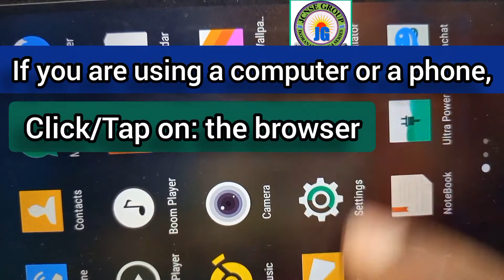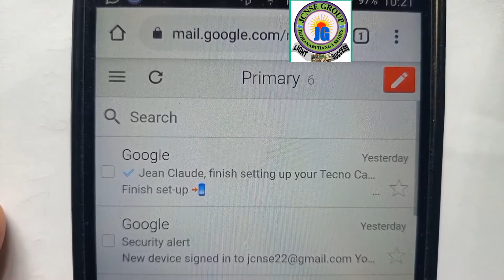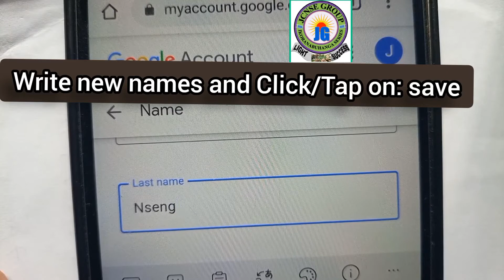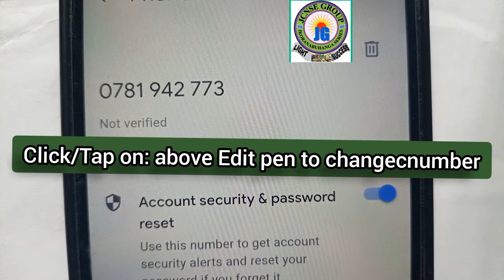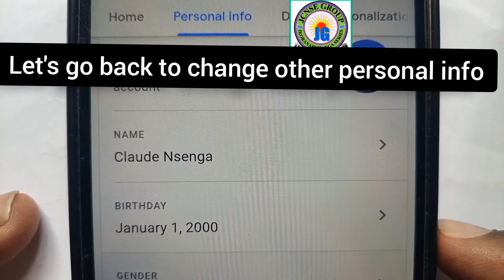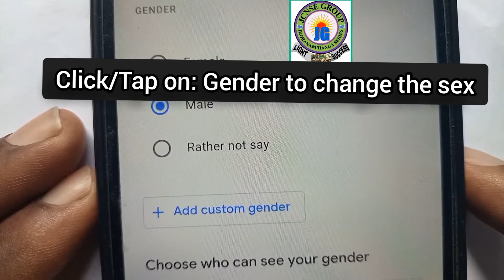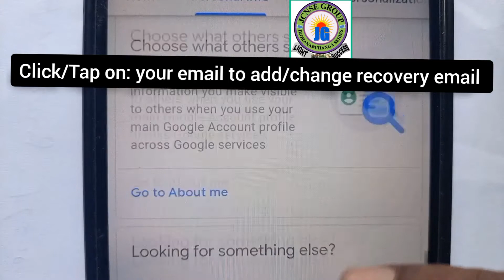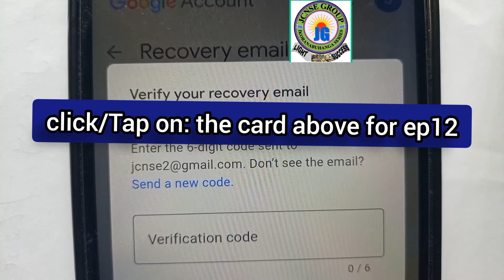Uko wahindura ibikuranga kuri email | How to change Gmail personal info. ICT CANO ep13, JG: UT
The other related VIDEOS are in this video description below in RECOMMENDED VIDEOS/PLAYLISTS.

🔴JOIN OUR WHATSAPP GROUPS:
UTESO GROUP: ICT UPDATES1

🎥How to make money on YouTube - YouTube channel Tutorials:
🎥SOCIAL MEDIA Tips and Tricks, SOCIAL MEDIA Tutorials - Whatsapp, Facebook, Twitter,.

ITANGAZO:
Muhawe ikaze kuri
UTESO
N.B: Tubandikisha kuri PERMI Category na PROVISOIRE.
Izindi SERIVISI:
0. TUBAFITIYE LAPTOPS ZIGEZWEHO.
1.SERVICES Z'IREMBO
2.ONLINE SERVICES :UR, RSSB, MMI, NESA, REB,AKAZI,
3. kumenyekanisha no KWISHYURA IMISORO YA RRA
4.DUCURUZA UMURIRO DUTANGA NA FACTURE
5.TUBAFITIYE FLASH DISK ZIZEWE: 8GB, 16GB, 32GB
6.INVITATION & SAVE THE DATE
7.GUTANGA IBIREGO MU NKIKO(IECMS)
8.DESIGN OF SERVICE, STUDENTS CARDS,.
9. CCTV CAMERA
10. MIFOTRA Platform
11. TUBAKORERA COMPUTER MAINTENANCE
12. N'IBINDI.
Mutugane tubafashe Online:
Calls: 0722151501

🔴 * ABOUT ME *
I produce ICT tutorials to help people newly using ICT tools. I am here also to guide content creators all over the world to increase their revenue with YouTube, ...
This channel is all about helping people (newly using ICT tools) and YouTube creators with YouTube tips and tricks to succeed with their YouTube channel & Real life living.

Anyone who can help this activity such as: ideas, funds to run well the activity, can tell us in comments or on the address email